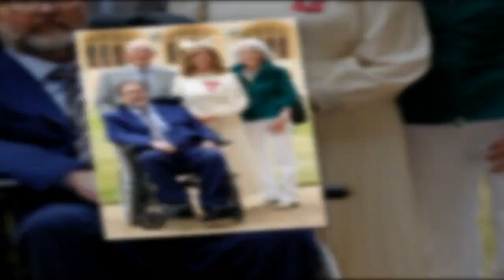Kate Garraway left co-stars emotional over speech at MBE celebrations with Derek